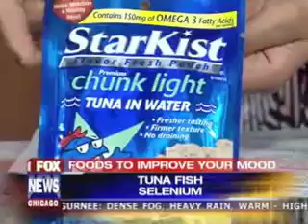Mood Boosting Foods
Winter can mean the onset of depression for many people due to the cold, dark and short days. Dawn suggest a few foods to incorporate into our diets that have mood enhancing properties.